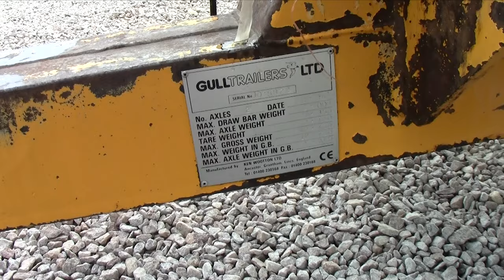Gull 10 Tonne Root/Grain Trailer - Walkaround/Demo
A short walkaround/demo of the Gull 10 Tonne Root/Grain Trailer With Hydraulic door